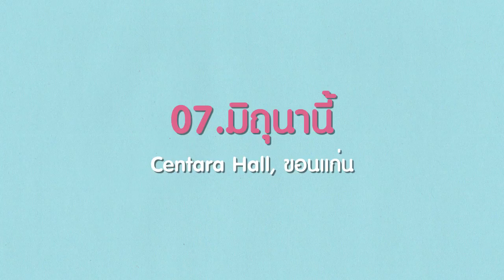Thank you 3 Times [Official Trailer]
Nui&Tek Wedding Presentation.